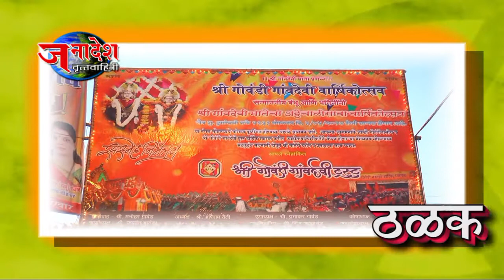NEWS 5 4 2017 TROMBAY KOLIWADA RAMJANMOTSAVI 2017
रामनवमी उत्सवानिमित्त ट्रॉम्बे कोळीवाड्यातील पुरातन राम मंदिरात श्री राम जन्मोत्सव मोठ्या भक्ती भावात साजरा करण्यात आला.